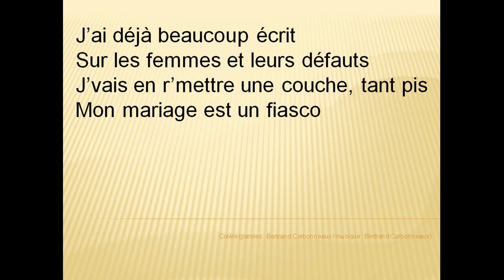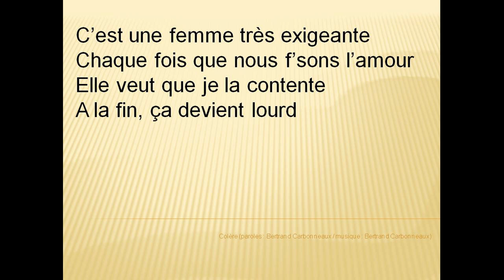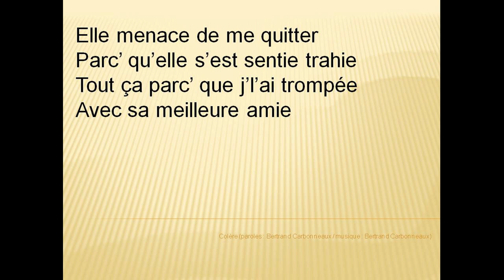Colère - chanson française originale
Souhaitez-vous apprendre à écrire vos propres chansons françaises ?
Répondez à ce petit questionnaire pour m'en dire plus sur votre niveau et vos attentes, je vous recontacte dans quelques jours :